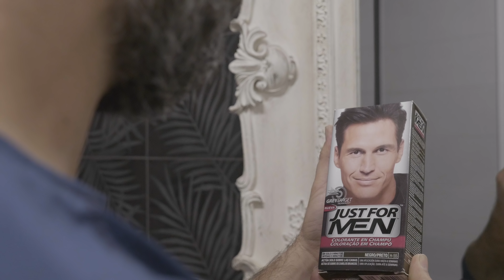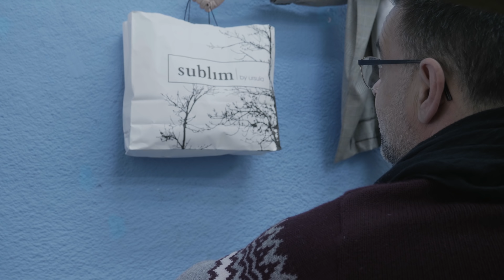Torna a creure! - Nadal by Sublim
Tots necessitem alguna cosa que ens faci recuperar la il·lusió! Bon i Màgic Nadal a tots!